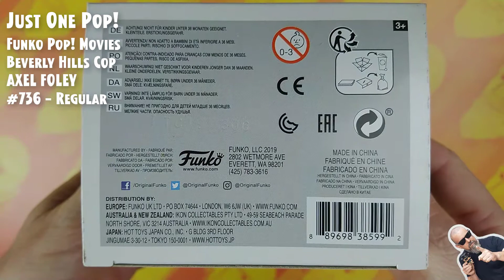Funko Pop Movies: Beverly Hills Cop - Axel Foley - #736 // Just One Pop Showcase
Funko Pop Movies: Um Tira da Pesada - Axel Foley - #736 // Just One Pop Showcase